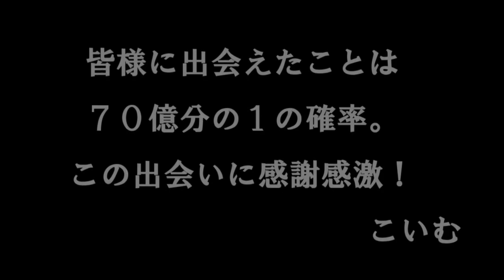◎第二弾◎【こいむ】×【ランカ】さんコラボ実況～落下～『BO2こいむ実況55戦目』